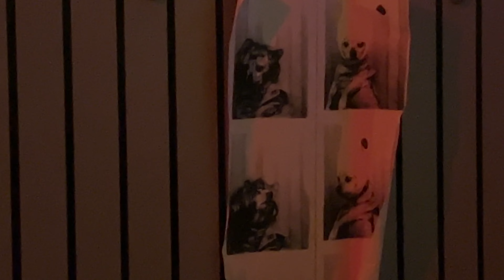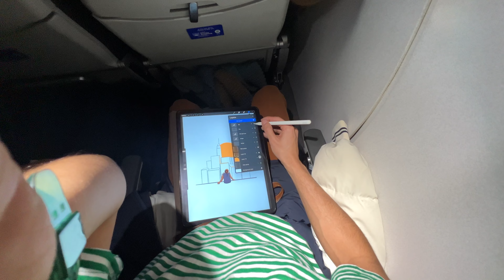video diaries #10 - music vlogging, New York for the first time, cool views and living my dream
my everyday life in videos

it doesn't have a soundtrack because I want you to experience the real sound of each moment (awwww)
you could also play your own music while watching the video, up to u.

sit back and relax, girl

traveling to New York for the first time from Chicago, vlogging my musician routine, cinematic cute angles and views.